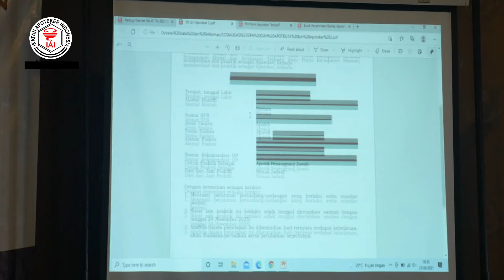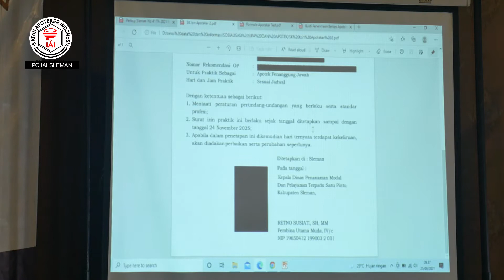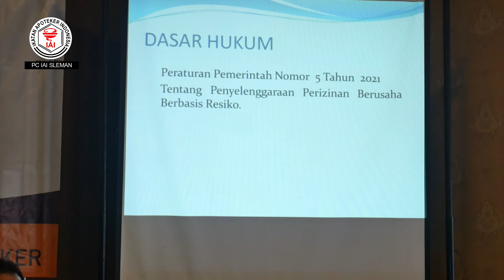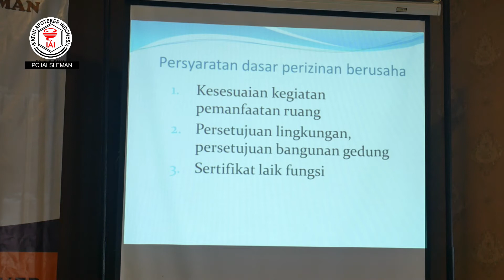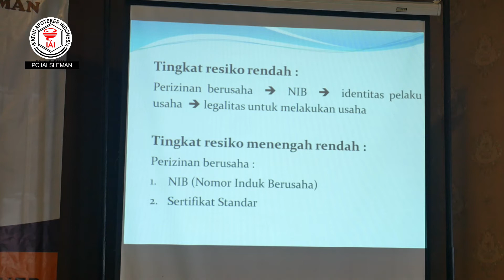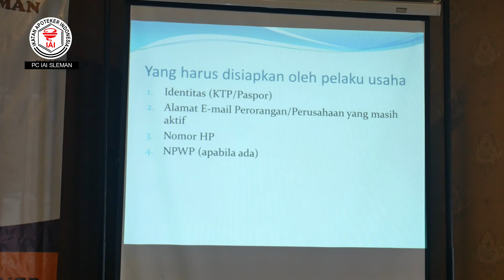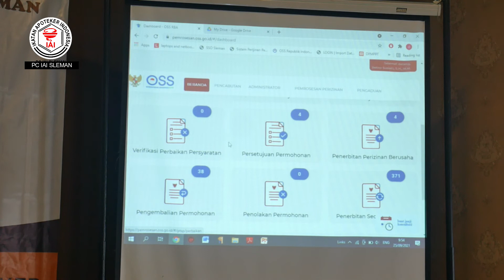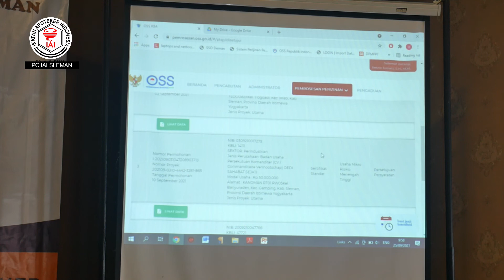Diskusi tentang OSS RBA bersama DInkes Sleman, DPMP2T Sleman dan PC IAI Sleman - Bagian 3